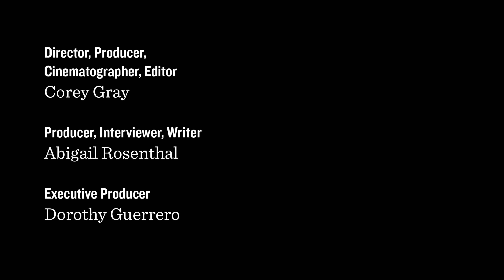Alcalde Docs | Feeling Moody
Take a look inside Moody Center, the new home for Texas Men's and Women's Basketball and the site of some of Austin's biggest upcoming concerts and events.

MB010ZRBWPI2IVV
MB019VKEFWNDXI1
MB01T2OV4HHVB8J